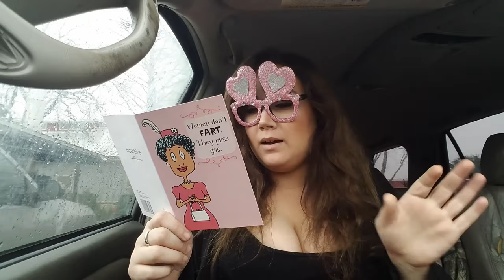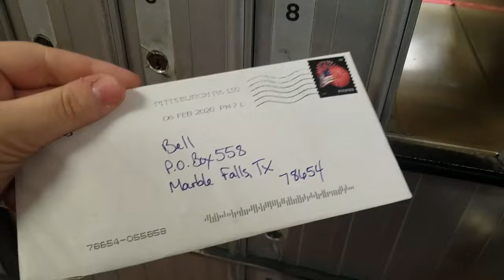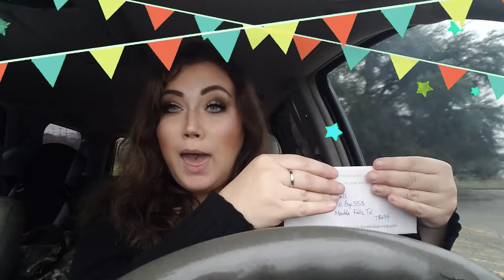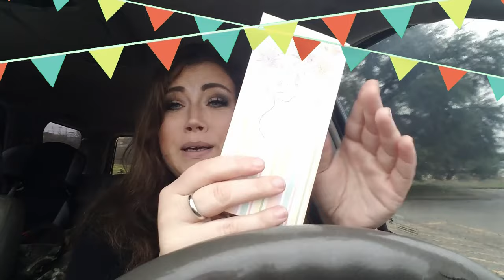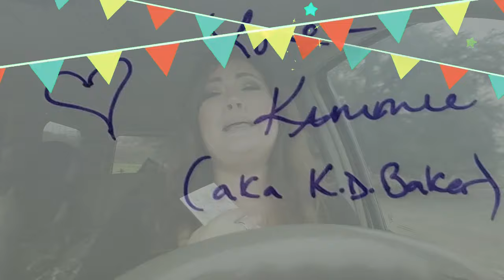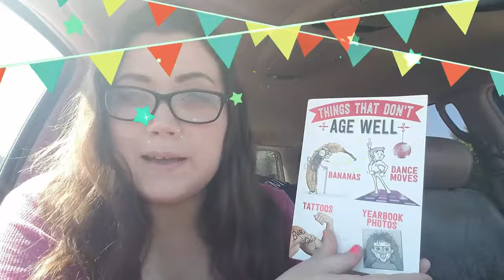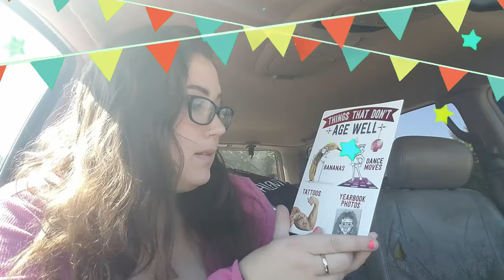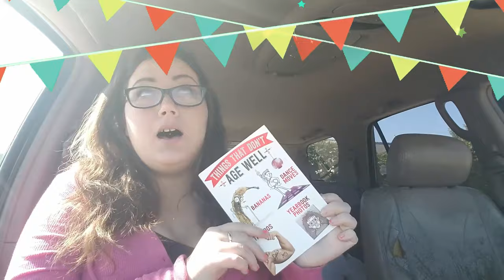Dr Pepper Cards & more in MY BIRTHDAY Unboxing!! Come Say Happy Birthday!!!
Its my Birthday!! So I'm Unboxing my Birthday Cards and showing y'all what I got for my Birthday!! Come Join and chat along!!

~Thank You K. D. Baker

Danville, Va 24543

🍩Glazed Clan Official Members to check out🍩

GLAZEDCLAN

Glazed Gamers

Stars
Brody McMahon
ItzValenzuela - Evil V
Lucaslock213
Dimitri - Goated
Carlito
Garin2008

*Mod
*Shout outs

1) going to the item shop on Fortnite &
2)hitting the Support a Creator button &
3) typing in SOUTHERN_BELL90
Make sure to take a picture and share on twitter with me !! I'd love to shout you out!!